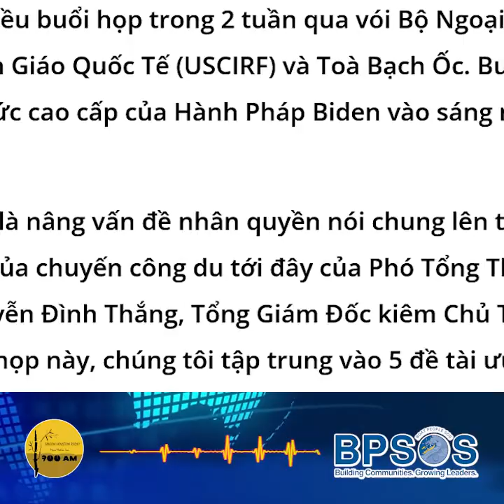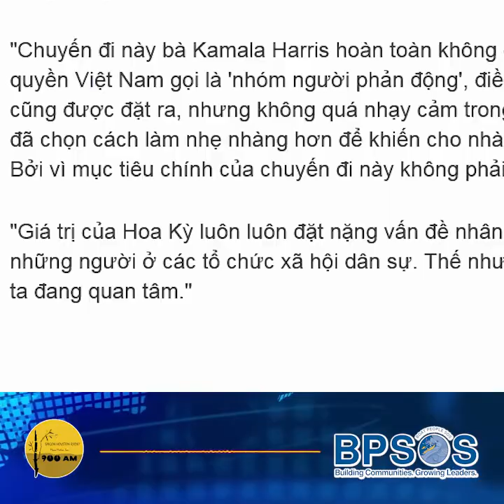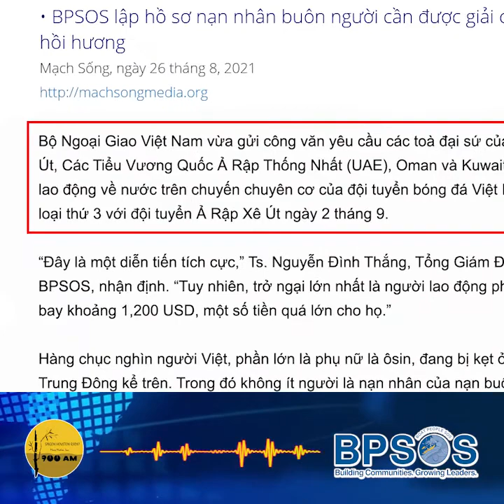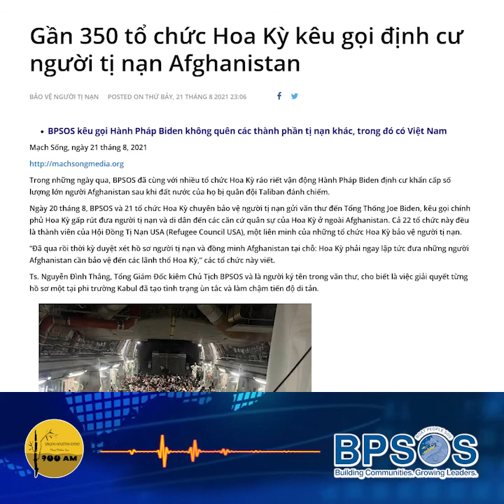BPSOS và vài mong đợi vào chuyến thăm Việt Nam của Phó Tổng thống Hoa Kỳ Kamala Harris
Trước chuyến công du của Phó Tổng thống Hoa Kỳ đến Việt Nam cuối tháng 8 rồi, BPSOS đã có nhiều buổi họp với Bộ Ngoại Giao, Uỷ Hội Hoa Kỳ về Tự Do Tôn Giáo Quốc Tế (USCIRF) và Toà Bạch Ốc. Nội dung các buổi họp xoay quanh 5 kiến nghị mà BPSOS mong muốn bà Harris để tâm trong chuyến đi này.

Thật đáng mừng là kiến nghị về nạn buôn người ở Việt Nam đã ngay lập tức được nêu lên đầu tiên. Ngay sau đó 250 nạn nhân bị kẹt đã đyi về nước trên chuyến chuyên cơ của đội tuyển bóng đá Việt Nam sang đó thi đấu trận World Cup. Tuy nhiên vẫn còn 4 kiến nghị khác.

Xin mời quý vị theo dõi phần hội luận này trong video dưới đây của đài Radio Saigon Houston với TS. Nguyễn Đình Thắng.